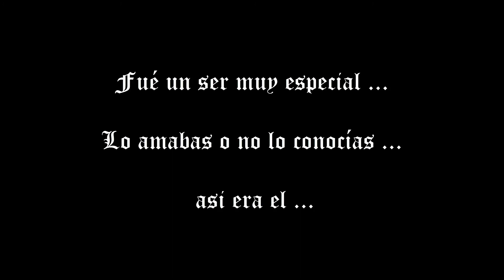Recordando la noche de Palomar de los 80's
DEDICADO A LA MEMORIA DE CARLOS AUGUSTO MASSOBRIO
                                  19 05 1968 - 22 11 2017
Como el bromeaba: Por qué a la memoria ? ... se acordaba siempre de todo ?
Fué un ser muy especial ... lo amabas ó no lo conocías ... asi era el.
Amigo, tu también fuiste parte de la noche de El Palomar de los 80's
Q.E.P.D.
Viernes 22 de Diciembre de 2017
El Palomar - Buenos Aires - Argentina